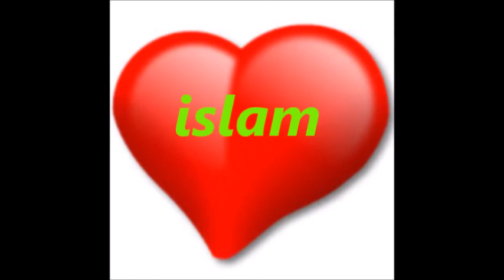2 Schweizer Politik gegen islam sind zum Islam konvertiert